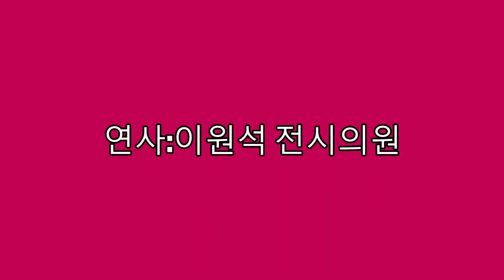제20대 대통령선거/윤석열 대통령후보/지원유세/이원석전시의원/송우사거리/직캠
윤석열대통령후보 지원유세
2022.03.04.